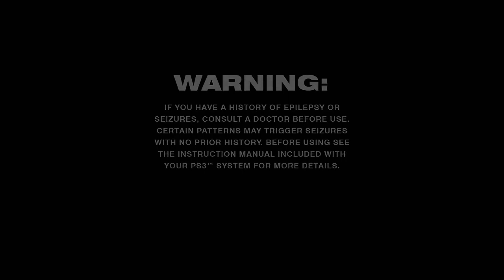Sly 2 Part 1: Dimitri's Nightclub Heist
Episode 1 of my Sly 2 playthrough. Try to steal robot owl parts in Egypt, listen to a funky Paris nightclub beat, and topple a giant peacock sign.